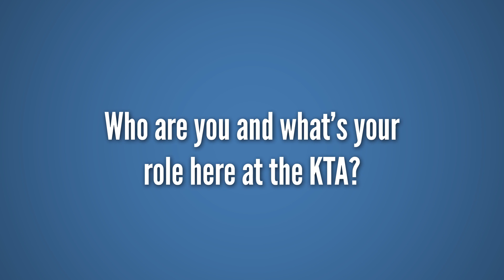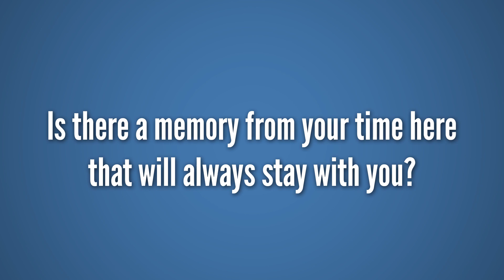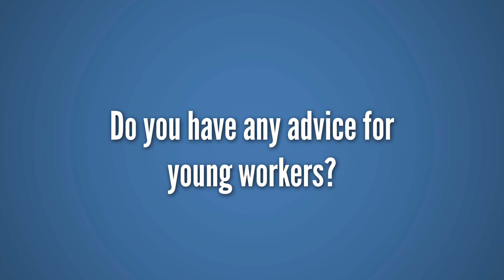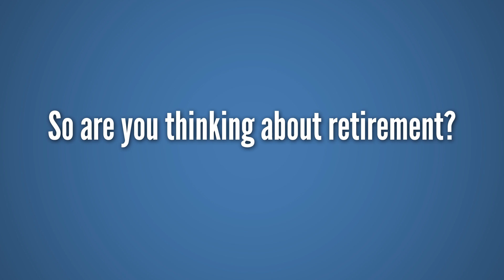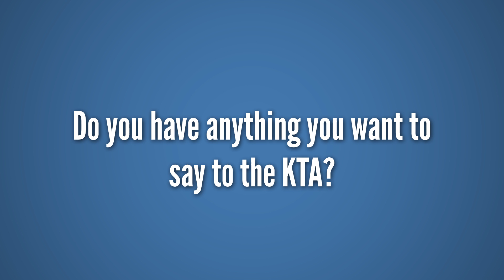November Meet KTA